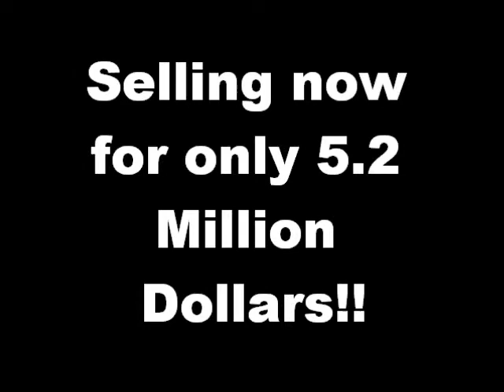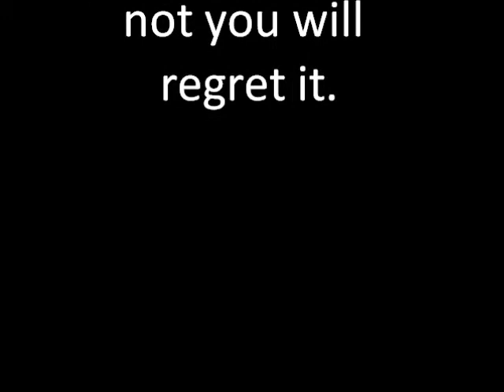Bolt in a Bottle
This video was a project for my fourth period Creative Writing class. We were told to make a commercial for a product of our choosing. Our original idea did not work out so we had to throw this together in pretty much a couple of days. The Bolt in a Bottle is a great replacement for the all too common flashlight.